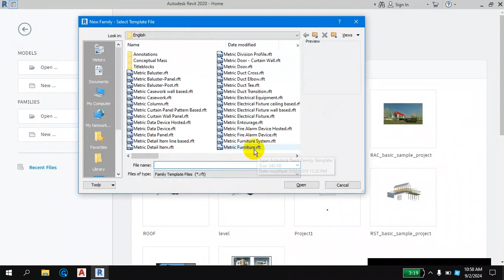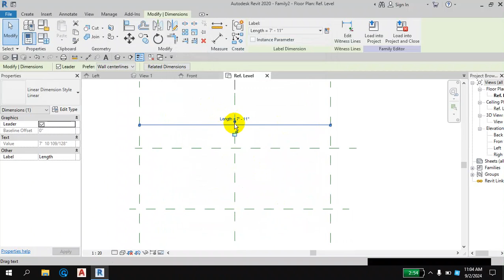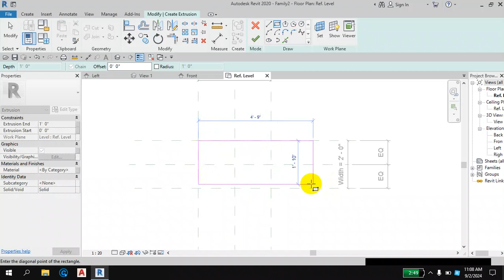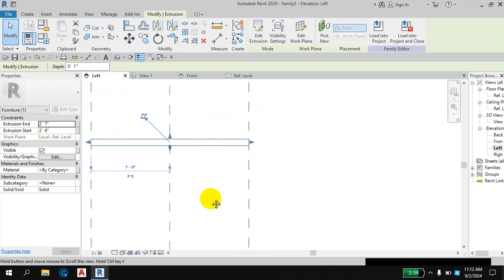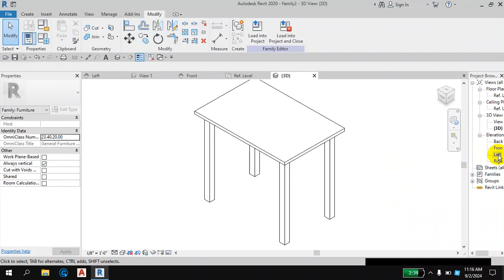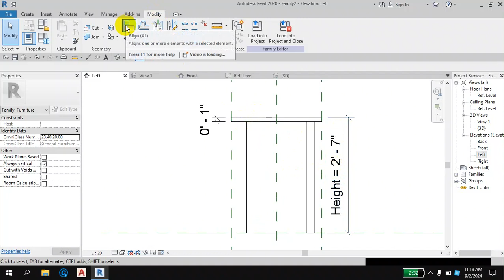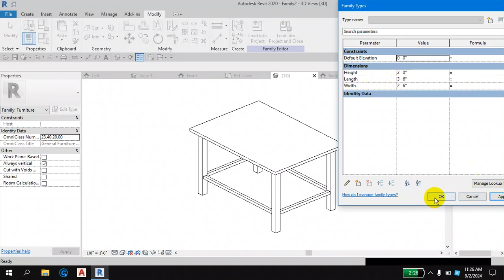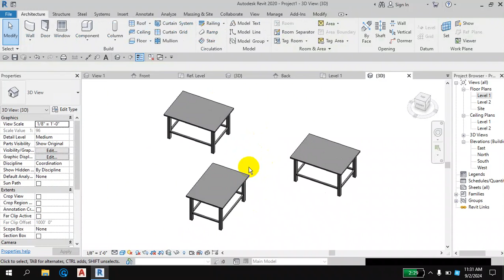Revit (Furniture.rft)Table Family ရေးဆွဲနည်း